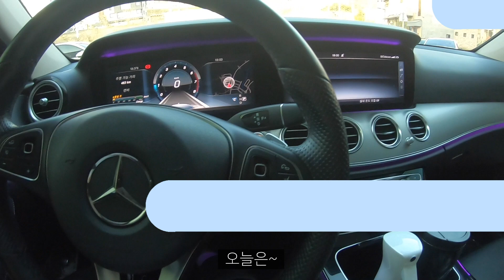안구돌출 수술 후, 일상으로 돌아온 페키니즈 안나의 하루❤️ [Eng]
저희 아이들의 일상을 남기고 공유하며, 애견인들에게 강아지에 관한 지식을 나눠드리고자 만들어진 채널입니다!

비판이 아닌 그저 나쁜 댓글로 아이들에게 상처주지 말아주세요ㅠ